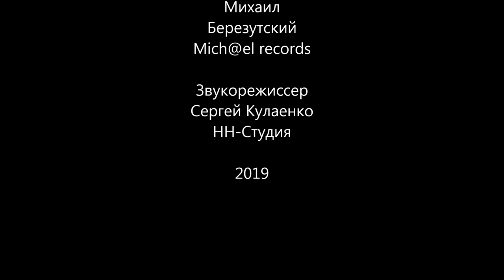Мой Баку. (Премьера песни).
Аранжировка - Михаил Березутский
Звукорежиссер - Сергей Кулаенко
Запись - НН-Студия